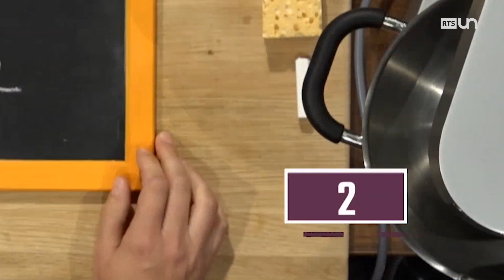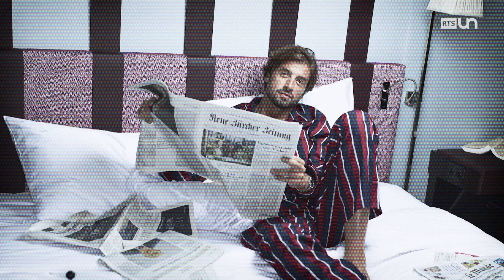Mets les chaines 06 octobre 2018